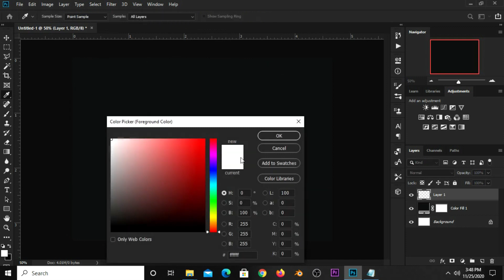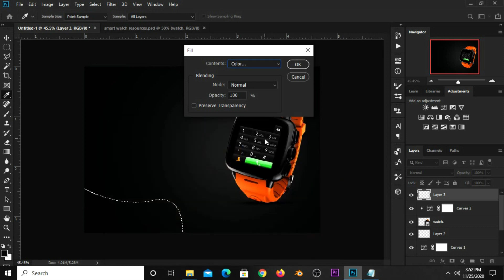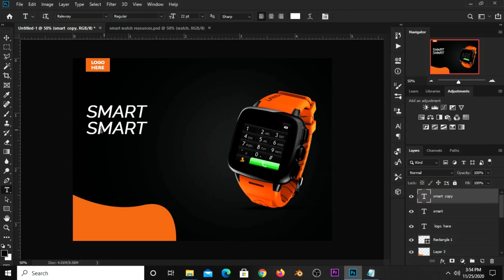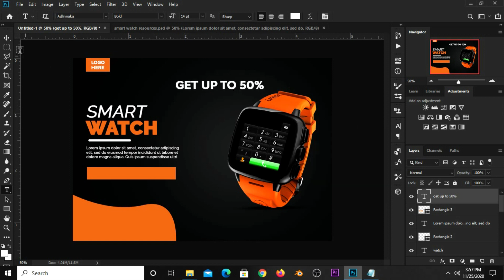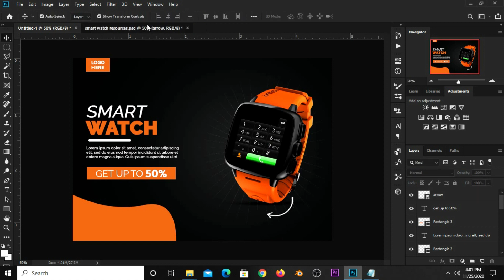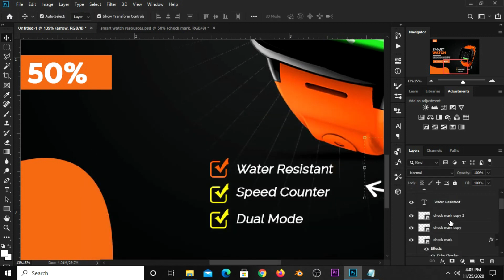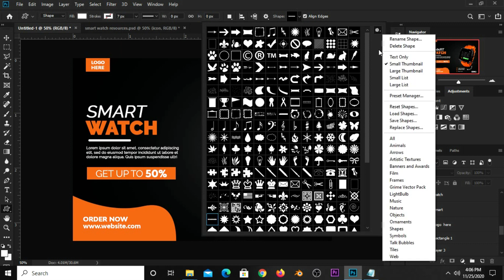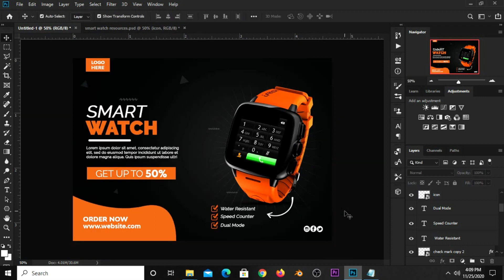How to Create Smart Watch Banner Design In Photoshop Tutorials